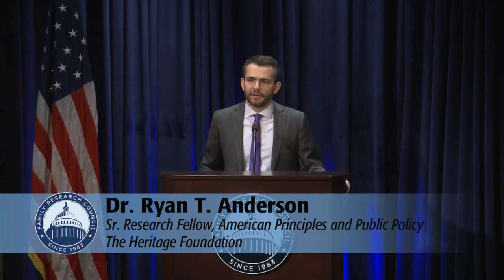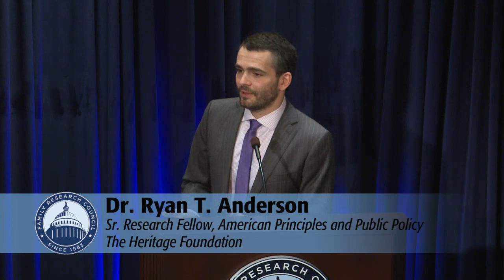Ryan Anderson and "Truth Overruled: The Future of Marriage & Religious Freedom"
Ryan Anderson of the Heritage Foundation discusses his new book 'Truth Overruled', and why/how the defenders of marriage must take after the pro-life movement and emulate its successes after seemingly insurmountable obstacles and setbacks.